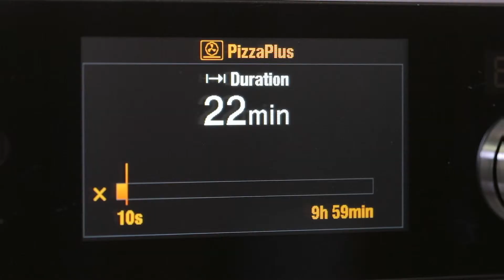V-ZUG - Fougasse provençale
The full recipe description can be found on our VZUG.com